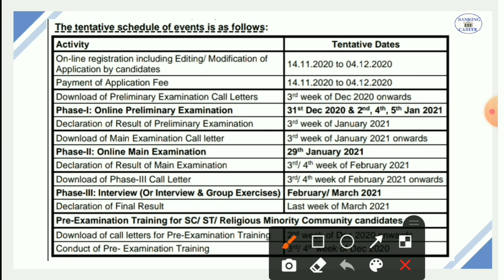Good news for SBI Candidates/SBI PO PET Call letters out/SBI PO Prelims Call letters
Best test for Bank&Insurance Exam.

sbi po 2020,sbi po salary
sbi po exam,sbi po syllabus